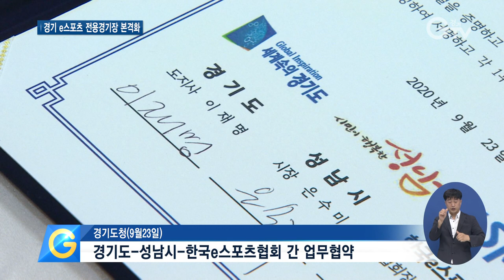판교에 e스포츠 전용경기장 조성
[앵커멘트]
최근 e스포츠 업종이 체육 산업의 중요한 위치를 차지하게 됐습니다. 경기도는 e스포츠 전용경기장 조성에 앞장서고 있는데요. 2023년이면 판교에 완성될 전망입니다. 최지현 기자의 보도입니다.

[리포트]
한국의 실리콘밸리라 불리는 성남 판교테크노밸리 내 ‘경기 e스포츠 전용경기장’이 들어설 예정지입니다.
주변에 넥슨과 네오위즈 등 게임 관련 기업이 대거 입주해 있습니다.

경기도는 지난해 시군 공모를 통해 이 예정지를 선정하고, 지하 1층, 지상 3층 규모의 e스포츠 주경기장, 보조경기장, 선수단실, 방송시설 등을 만드는 사업을 진행 중.

이런 가운데 23일엔 경기도와 성남시, 한국e스포츠협회가 ‘e스포츠 전용경기장’ 조성 사업을 원활하게 추진하고, 산업을 육성하는데 힘쓰자는 내용의 업무협약식을 가졌습니다.
같이 협력해서 새로운 길을 열어보기로 하고요. 물리적 공간이 확보된다는 건 정말 중요한 일이고, 잘 활용하고 베이스캠프로 인재 양성, 또 직업개발, 대회 중계 개발 확대로 가면 새로운 산업 영역을 하나 선도적으로 확충해나가지 않을까 생각을 합니다.

경기도는 행•재정적 지원과 완공 후 e스포츠대회 개최 등에, 성남시는 부지 제공과 예산 확보, 경기장 운영 등에 차질이 없도록 노력하기로 약속했습니다.
[싱크]은수미/성남시장
저희로서는 이게 마중물이 됐습니다. 2023년 준공뿐만 아니라 (일대를)판교 콘텐츠 거리를 만드는 시작을 했습니다.

한국e스포츠협회는 경기장 건립사업에 필요한 자문과 협조, e스포츠대회 개최 지원까지 적극 협력하기로 했습니다.
[싱크]김영만/한국e스포츠협회장
e스포츠 올림픽이 이루어질 때 그래도 대한민국 성남시에서 성화가 봉송이 되고, 그게 지속적으로 된다면 더 바랄 게 없지 않겠나…기대도 하고 그렇게 될 수 있도록 같이 협업을 했으면 좋겠고요.

설계 완료 후 2022년 3월 착공해 2023년 12월 준공을 목표로 하고 있습니다.
완성되면, 자타가 공인하는 e스포츠 종주국으로서의 위상이 더 높아질 전망입니다. 경기GTV 최지현입니다.

[자막]
1. 성남 삼평동 환상어린이공원
2. 지하 1층, 지상 3층 규모
3. 경기도-성남시-한국e스포츠협회 간 업무협약/경기도청(9월23일)
4.[싱크]이재명/경기도지사
5.[싱크]은수미/성남시장
6. [싱크]김영만/한국e스포츠협회장
7.2023년 완공 예정